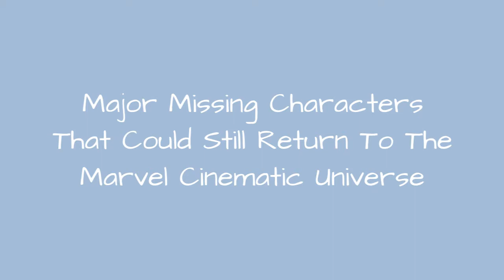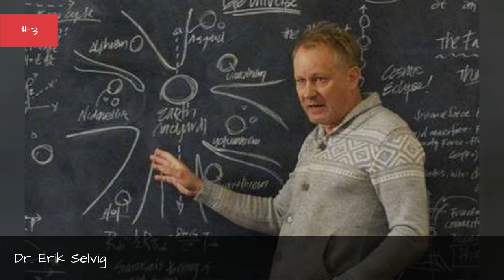Major Missing Characters That Could Still Return To The Marvel Cinematic Universe 🌠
Even after the tragic demises of beloved characters in Avengers:Infinity War and Avengers:Endgame, the Marvel Cinematic Universe has no shortage of characters. The current phase of the Marvel Cinematic Universeis stuffed with more super-powered individuals than you can shake a stick at. Yet, there is stilla lengthy list of MIA characters that seem tohave disappeared from the franchise altogether.
Obviously, its impossible to give attention toeach and every character in the MCU; there will becharacters that will be inevitablyignored. However, fans of the genre knowthat not all who wander are lost. Even those few individuals who have not been glimpsed since the earliest days of the franchise could theoretically pop up again at anytime. All it takes is for a filmmaker to take an interest in them.
With the Marvel Cinematic Universe set to ramp up productionthroughout Phases 4 and 5, theres no time like the present for some of these characters to make a comeback.

0:00 - Intro
0:00:08 - Mitchell Carson
0:00:17 - Leonard Samson
0:00:27 - Arnim Zola
0:00:34 - Justin Hammer
0:00:41 - The Abomination
0:00:48 - Need More Marvel In Your Life?
0:00:59 - Dormammu
0:01:08 - Dr. Helen Cho
0:01:15 - Ghost
0:01:24 - Sharon Carter
0:01:33 - The Collector
0:01:42 - Dr. Erik Selvig
0:01:49 - Lady Sif
0:01:56 - Baron Mordo